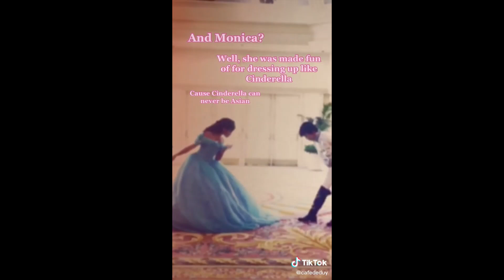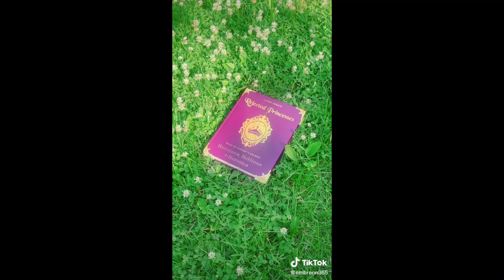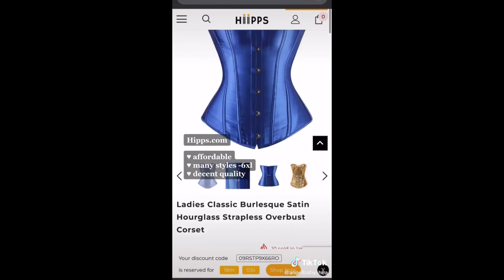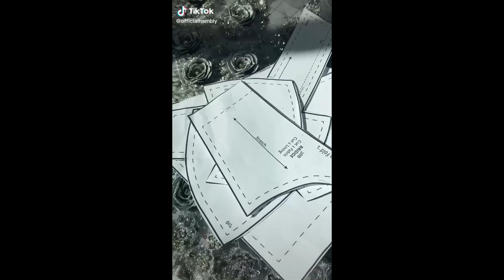Royalcore and Princesscore 👑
I have gotten a lot of requests for a royalcore compilation. It started out great, but then I kind of lost the plot and started to include some princesscore and some other aesthetics sooo... it is what it is 😅
Either way I hope that you'll enjoy it!

As usual, here's your daily reminder that today is a great day to annoy the world with your happiness, so if nothing else, smile out of spite 👼